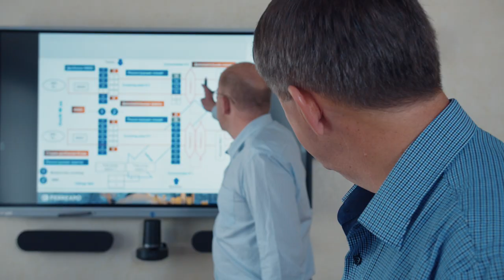Секція номер 9 - збільшення потужності збагачувальної фабрики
Завдяки постійним інвестиціям ми збільшуємо виробництво залізорудних окатків.
Нещодавнє завершення проекту збільшення потужності збагачувальної фабрики стало одним з етапів на шляху до повномасштабного використання потужності цеху виробництва окатків Ferrexpo в 12 мільйонів тонн на рік.
Завітайте до Секції номер 9 разом з виконуючим обов'язки генерального директора Джимом Нортом і познайомтесь з командою, яка стоїть за цим важливим проектом.